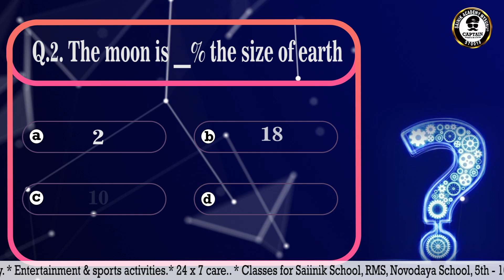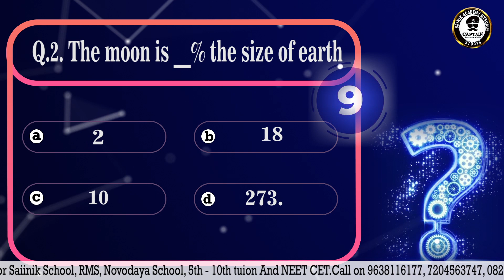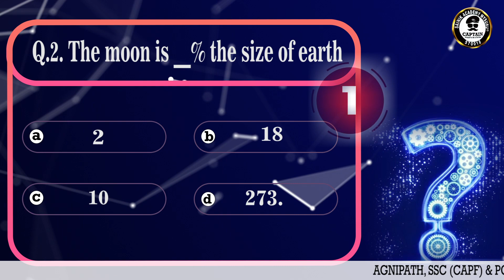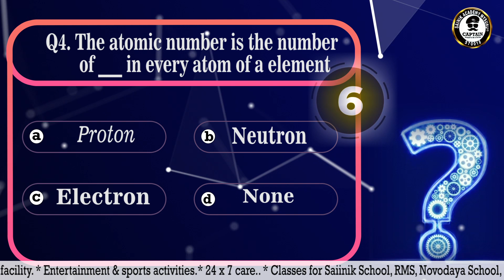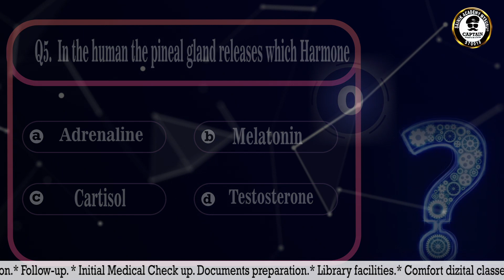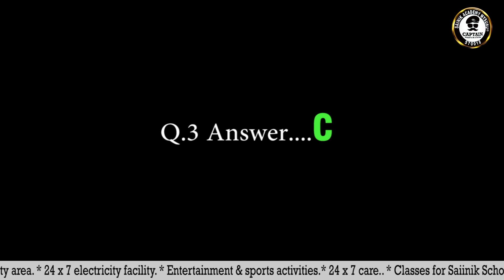Agnipath, SSC & PC Aspirants I This 5 minutes of yours will boost your confidence | Daily Quiz